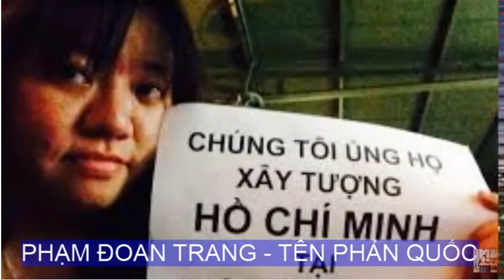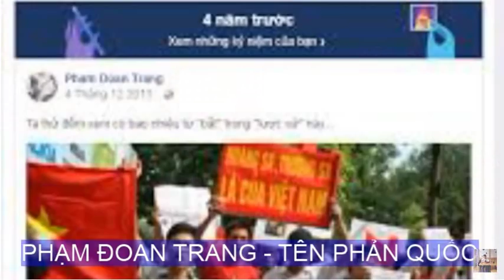Một số nhận định xung quanh việc Phạm Đoan Trang bị cơ quan an ninh điều tra triệu tập ngày 9 Tết AL